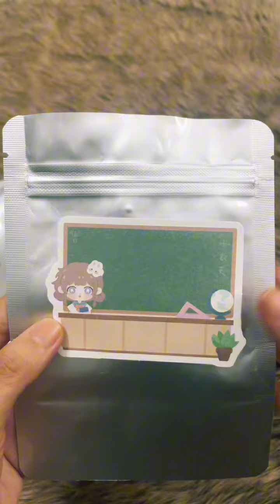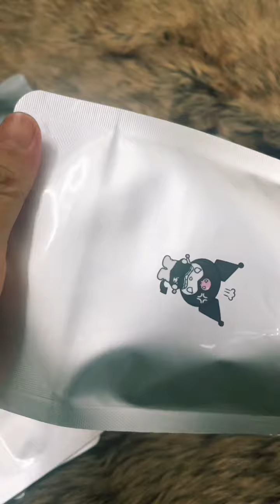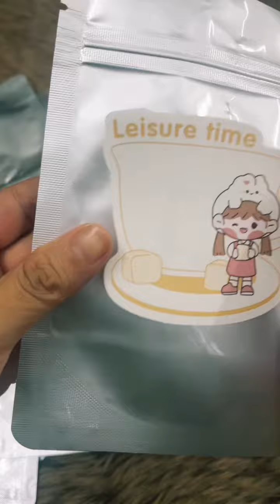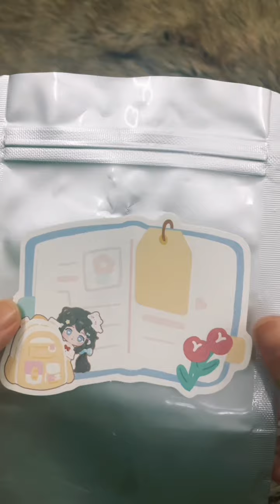Asmr Satisfying unboxing squishy kawaii Nên mua túi mù đỉnh chóp ở đâu Chơi khui túi mù với Thị Sen